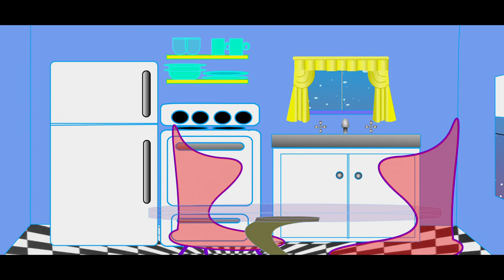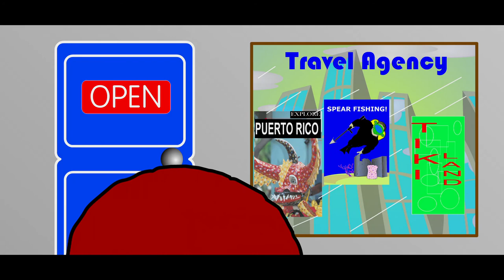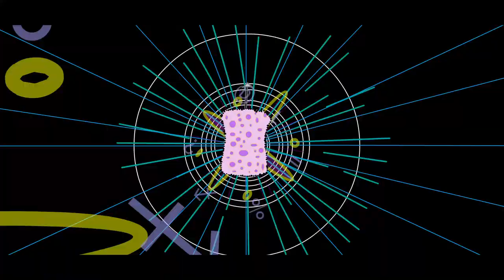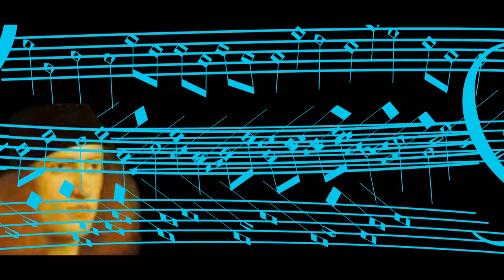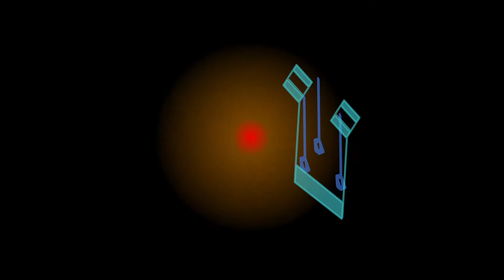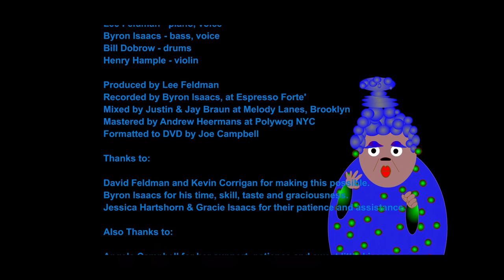STARBOY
Lee Feldman's animated musical about a 2-dimensional superhero who lives with his Uncle, a Mathematician.  Music, lyrics, story by Lee Feldman.  Animation by Joe Campbell